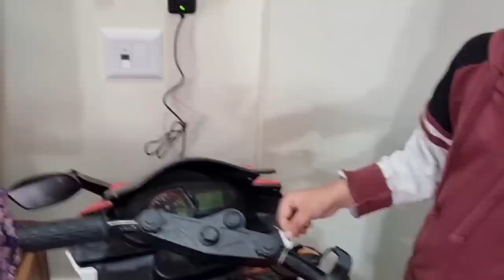Rat Ayan Ki Tabiyat Fir Se Hogayi Jada Kharab😔Thak Gayi Hun Kitna Dawa Dun😞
Check out Mamaearth's amazing Lip Balms.